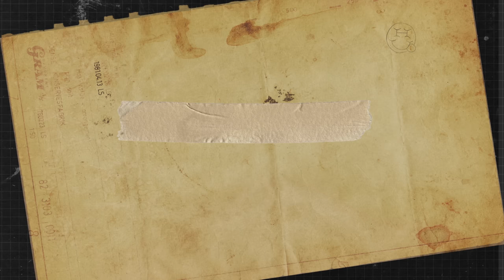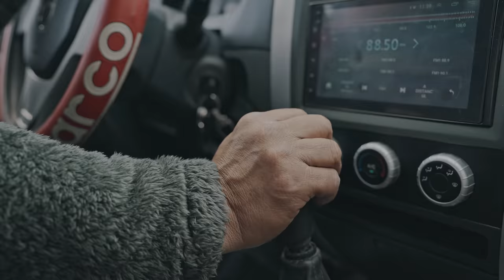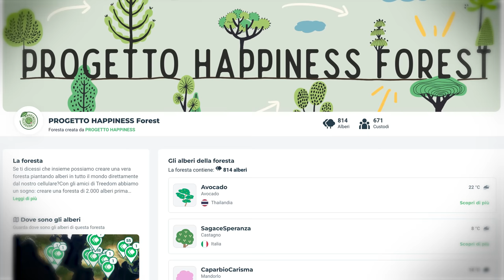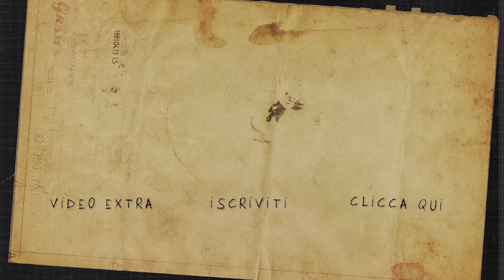I CAMPESINOS DELLE ANDE ECUADORIANE 🇪🇨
E se vi dicessi che i campesinos ecuadoriani stanno salvando il pianeta prendendosi cura dei nostri alberi?
In questa nuova avventura sono andato in Ecuador con il team di @Treedom_trees per documentare come un albero possa invertire il trend della crescita delle baraccopoli e riportare i contadini andini nelle loro terre, nelle zone rurali. Ho incontrato persone meravigliose che mi hanno fatto capire quanto la salvaguardia del nostro pianeta debba passare anche da un'agricoltura consapevole e che si prenda cura del nostro suolo.

Buona visione❤️🙏.

🎒 La mia ATTREZZATURA per le riprese:
• A7SIII + accessori SONY

🎵 Da questo sito scelgo le MUSICHE dei miei reportage

TRADUZIONI ENG-ITA
Kayla Baker